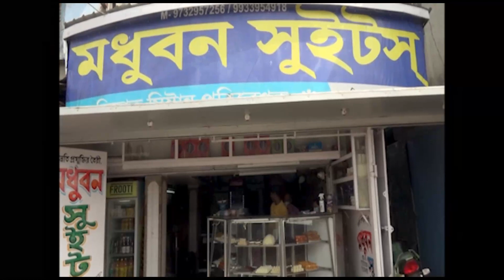হলদিয়া মেছেদা জাতীয় সড়ক রুটে বাস প্রত্যাহার বাস মালিকদের।